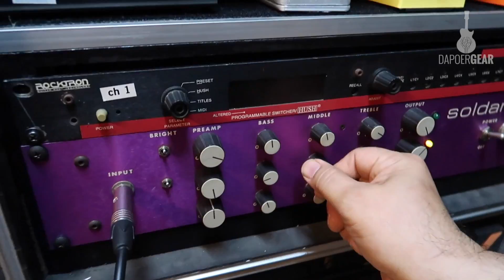Dapoer Gear (Eps 15) - Digital Amp Modeling vs Analog - Part 1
Digital VS Analog sebuah pembahasan yang gak akan ada ujungnya untuk seorang Gear Maniak,  apalagi sekarang semakin banyak produk yang mengeluarkan teknologi Digital Amp modelling yang pendekatannya mendekati analog amp seperti Axe Fx, Kemper , line 6 Helix, atomic Fx, Bias Fx, dan masih banyak kawan2 lainnya yang serupa.

Di Episode ke-15 ini "Dapoer Gear" berkesempatan membahas Digital Amp Modelling ( part 1) bersama Baron, Stephan Santoso, Yankjay, & Rinaldy yang akan kita bandingkan kali ini adalah antara Muse receptor, Line 6 Helix, Axe Fx Ultra, Soldano Preamp (analog) , dan CAE Preamp (analog).

Selamat menikmati tayangan "Dapoer Gear  Digital vs Analog " part 1 ini semoga bermanfaat & menginspirasi.

Salam "Dapoer Gear"! - Rama